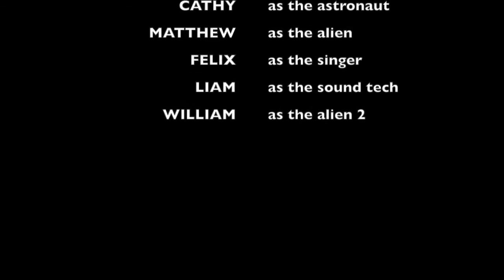Rainbow Studios The Moon Landing